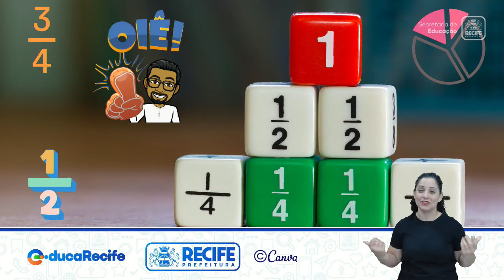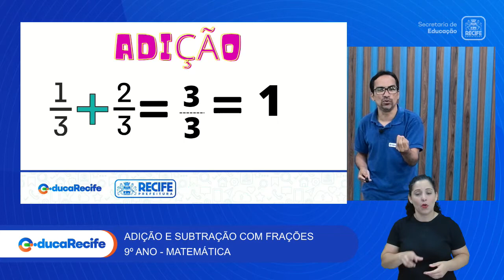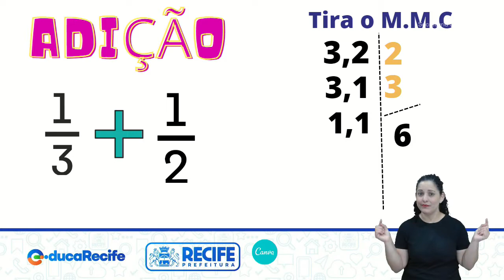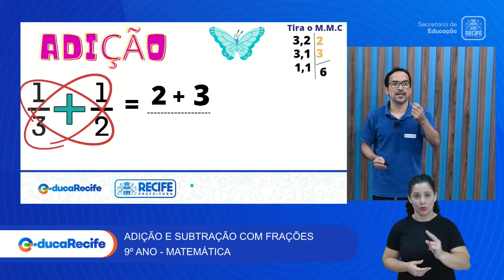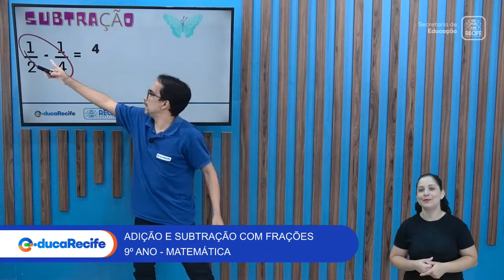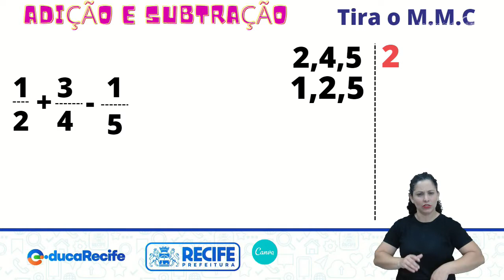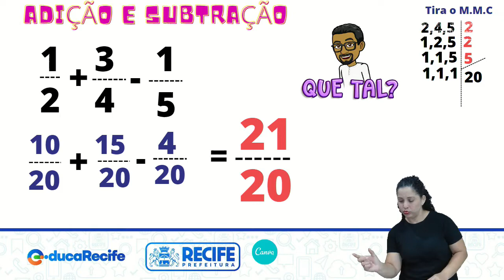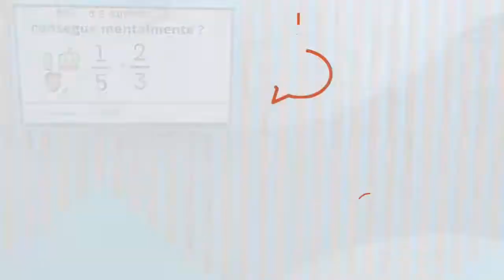10 08 22 - 9º ANO - MATEMÁTICA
MATEMÁTICA
TEMA: ADIÇÃO E SUBTRAÇÃO COM FRAÇÕES
PROFESSOR: RICARDO ROCHA